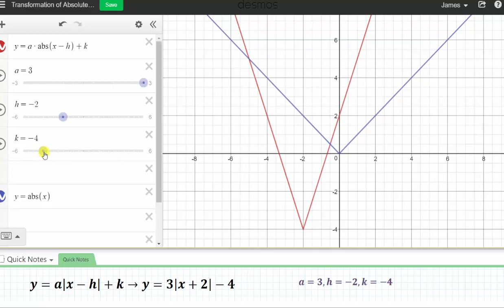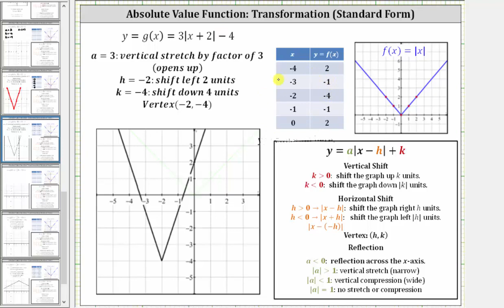Representación gráfica de funciones de valor absoluto: transformación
Este video explica cómo graficar una función de valor absoluto con un estiramiento vertical y traslación.